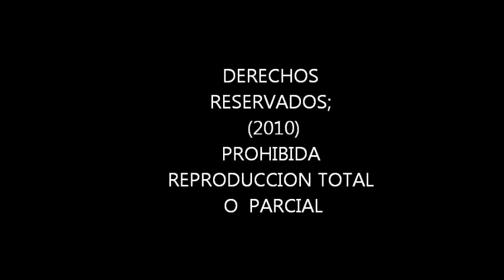Wilari: Playa de Ponce Querida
Dos estrofas de otra canción Playera; a estrenar este próximo año junto a Cagui, Mildred, Magda, Alminda, Madeline y muchas otras amistades.